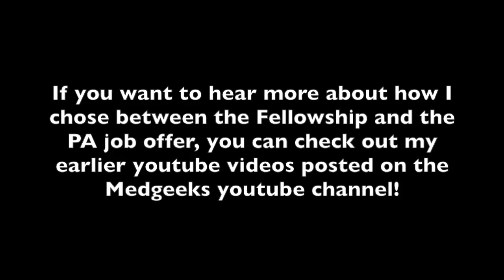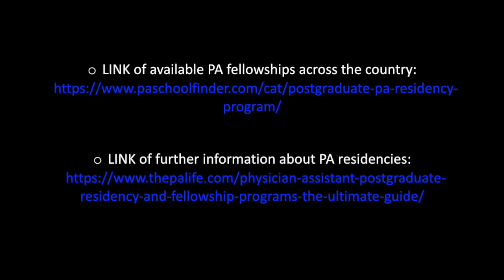Emergency medicine fellowship follow up (3 months in)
Hey Medgeeks! Katelyn here, and I am now about 3 months into my emergency medicine fellowship and want to give you guys a quick update on how everything is going so far!

I want to share things like my progress, likes, dislikes, and so on.

But, just as a reminder, I started my emergency medicine fellowship at the beginning of November. After graduating as a physician assistant, I applied to a couple of different jobs including internal medicine, emergency medicine, urgent care, and this emergency medicine fellowship.

I was offered a job at both an advanced urgent care facility and the EM fellowship, so I had a tough choice to make.

For anyone thinking about starting a physician assistant residency, I hope you find this helpful!